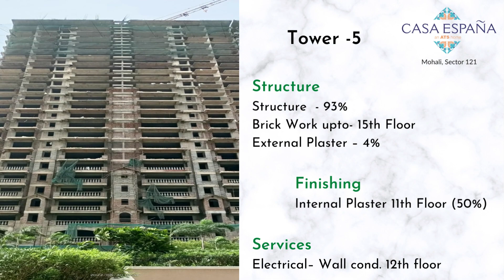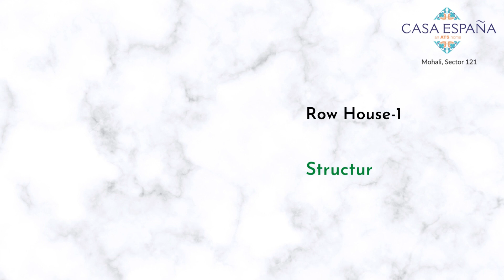ATS Casa Espana | Construction Update | May 2022